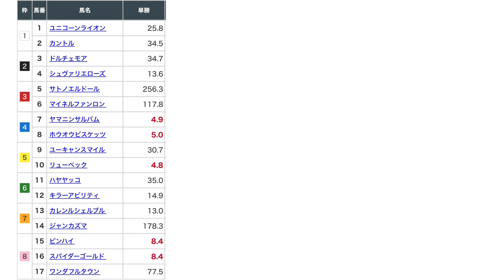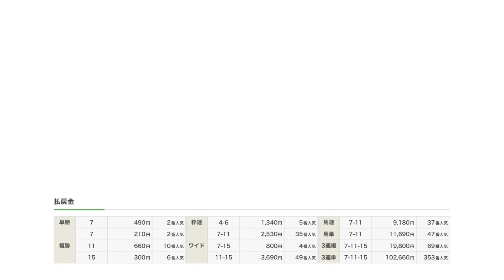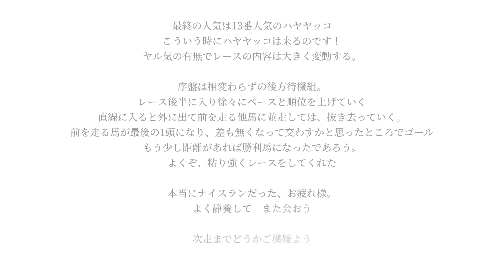2023.12.09 白毛 ハヤヤッコ 中京11R 中日新聞杯